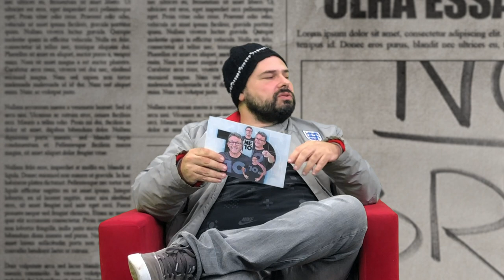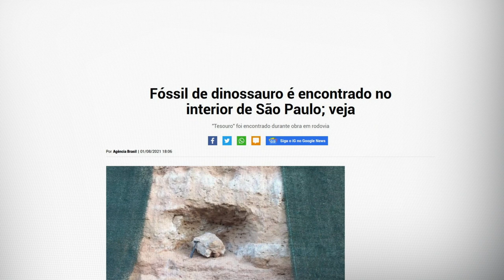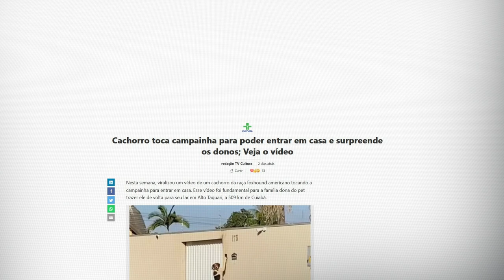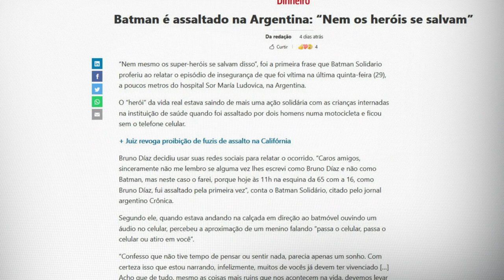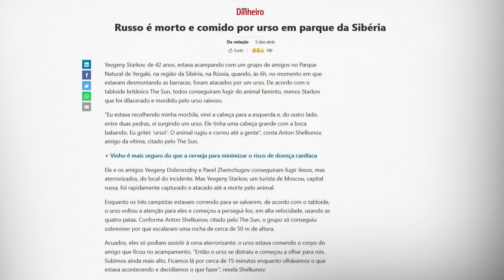FÓSSIL DE DINOSSAURO E CIRURGIA PENIANA: MARAVILHA COMENTA NOTÍCIAS INUSITADAS | TUDO MENOS BOLA #69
Fala aí, seus pé de rato! Tem mais um TudoMenosBola no ar, e dessa vez chamei o Maravilha para comentar as notícias aleatórias dessa semana. É cada uma que parece duas, viu garotinho?